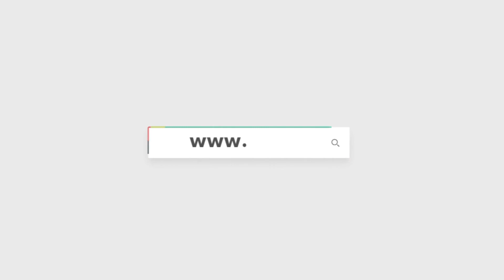وزيري1" أول بردية باسم وترميم مصريين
اكتشاف أول بردية مصرية كاملة في منطقة سقارة، وتم إطلاق اسم عليها كما هو المعتاد فيالبرديات من قبل وهو "وزيري 1" حيث كان الدكتور مصطفى وزيري الأمين العام للمجلس الأعلى للآثار هو رئيس البعثة، وسيتك عرض البردية في المتحف المصري بالتحرير
تصوير وتحرير: حسام زيدان
مونتاج: محمد شوقي